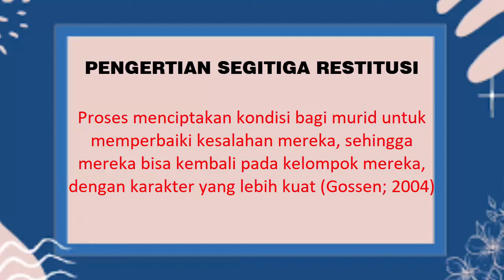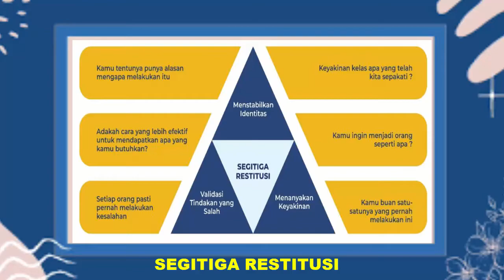PRAKTIK SEGITIGA RESTITUSI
Restitusi adalah proses menciptakan kondisi bagi murid untuk memperbaiki kesalahan mereka, sehingga mereka bisa kembali pada kelompok mereka, dengan karakter yang lebih kuat (Gossen; 2004)